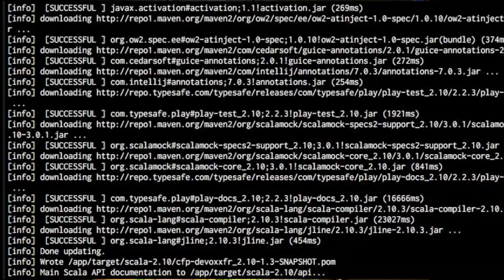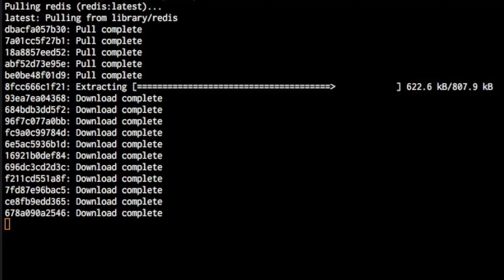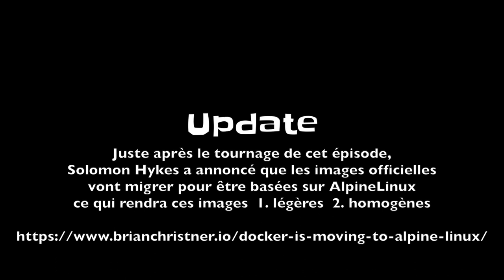QND #4: pas bô Docker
Non docker n'est pas la "silver bullet", et il a d'ailleurs ses propres défauts. Petit tour des trucs qui clochent dans Docker.